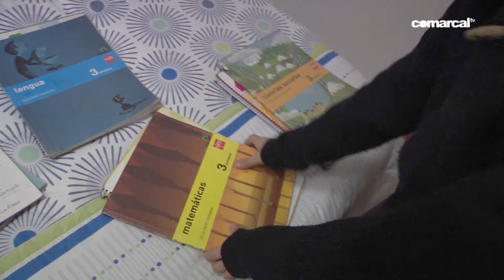Vuelta al cole